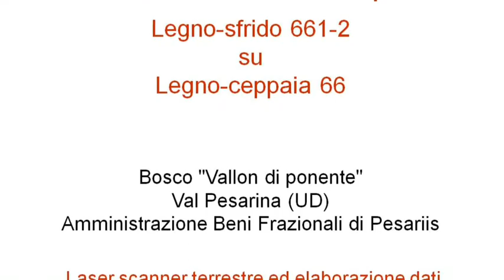Sa Di Legno - Mai il bosco è stato così vicino 02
La colonna sonora del video è il "Preludio in do maggiore di Bach" suonato da Alessandro Leita con lo strumento, in costruzione presso i FRATELLILEITA, copia di un fortepiano a tavolo (square piano) del costruttore inglese di fortepiani John Broadwood del 1825 circa.
La copia non è ancora ultimata, manca la pesatura, la finitura della tastiera, il pedale, la finitura del mobile esterno e piccoli accessori.